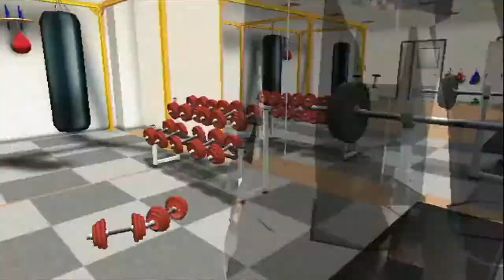A True Beam Katana: No More Heroes Episode 19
Thunder Ryu's Japanese Sword is what's needed for Naomi to create the Tsubaki Mk-III: Travis Touchdown's most powerful weapon! Time to test it out.